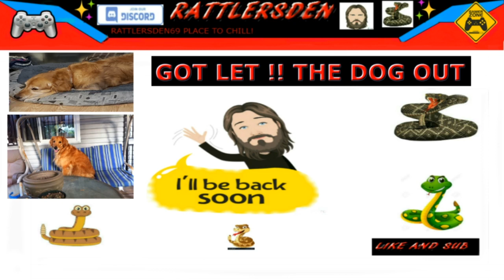world is gone to goooo!!!!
test stream
PG-13: Parents strongly cautioned – Some material may be inappropriate for children under 13.
Rated R: Restricted – Under 17 requires accompanying parent or adult guardian.

A Place For My Family And Friends TO Chill And Hang Out!!!

Stream Guidelines:
1.Be Respectful !
2.This Stream Is PG-13
3.The Mods Are Here TO Help You!
4.Nothing But Good Vibes!
5.Lets Chill.Have Fun!
☆ Chat is English only.

CHAT -Rules:
1. Be kind to others
2. Do not self promote.
3. Do not caps lock.
4. Do not spam messages.
5. No swearing.
6. No links without permission.
7. No asking to be modded.
8. Please speak english
☆ No racist, derogatory, hateful, or sexual comments permitted in chat.
☆ Respect every human regardless of race, color, religion, sex, gender identity,
sexual orientation, age, etc.- Include everyone - Be kind
☆ Any excessive rule breaking can result in a permanent ban.